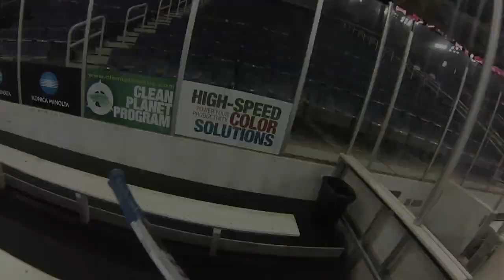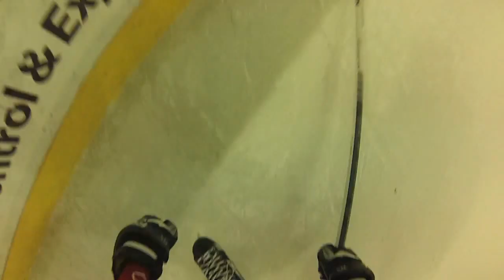Hooters Hockey at Gwinnett Arena -- nomusic --colorcorrected